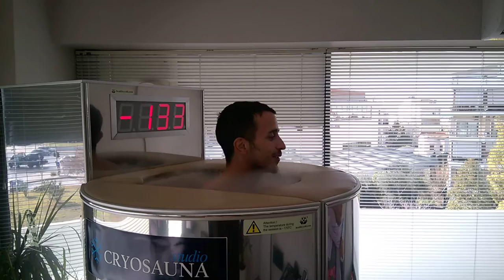Giorgos Dialektos - Mountain Runner - Cryosauna Recovery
Cryosauna Studio Glyfada Daskaroli 67.